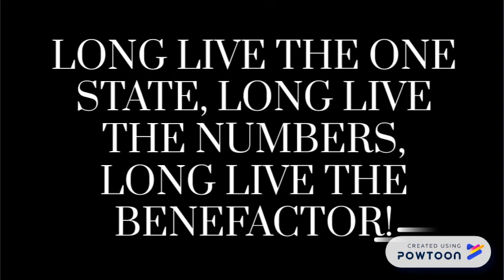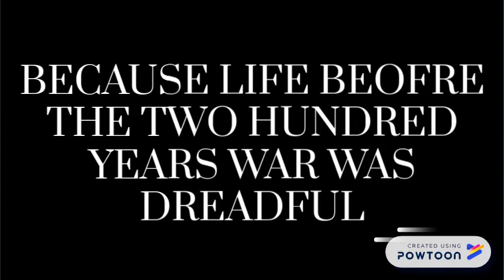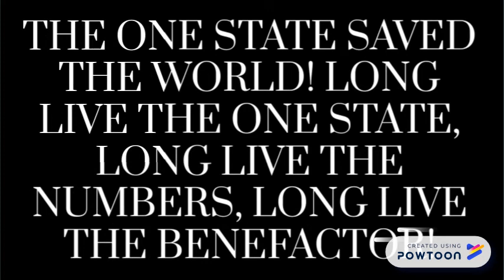We - Yevgeny Zamyatin